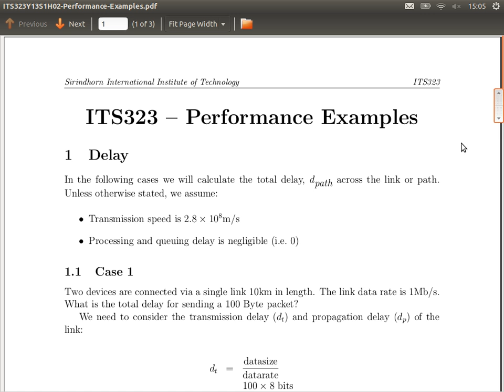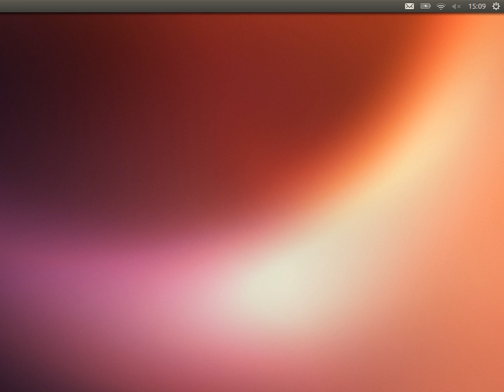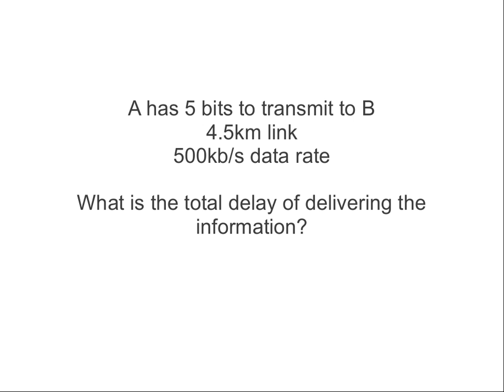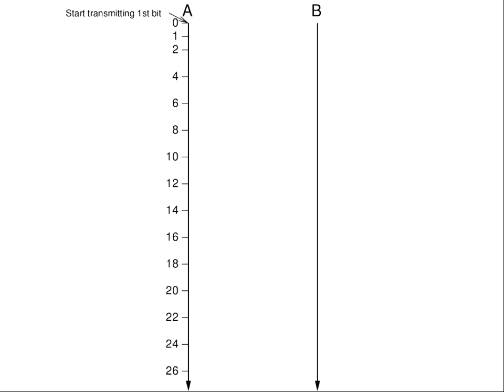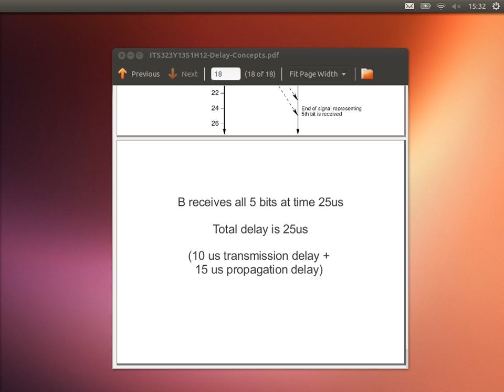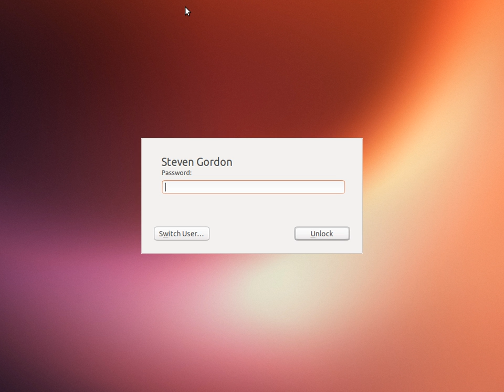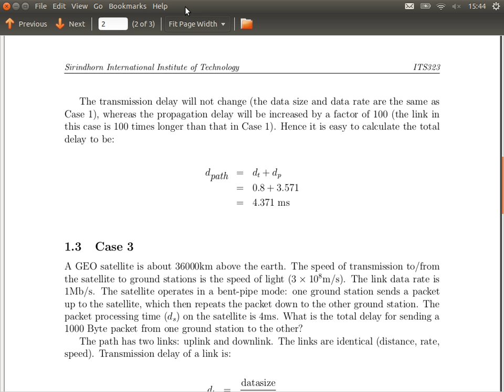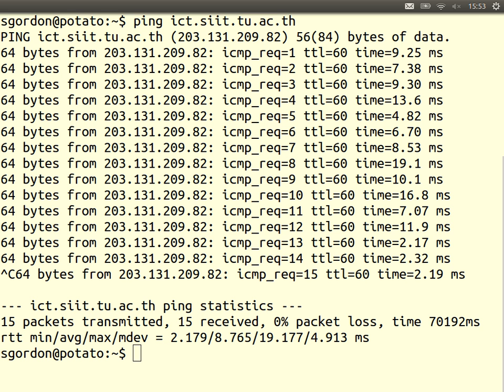ITS323, Lecture 05, CS, 24 Jun 2013 - Transmission and Propagation Delay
Lecture 05 of ITS323 Introduction to Data Communications at Sirindhorn International Institute of Technology, Thammasat University. Given on 24 June 2013 at Bangkadi, Pathumthani, Thailand by Steven Gordon to CS section.